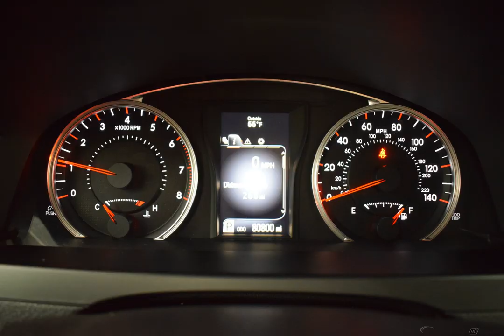2015 Black Toyota Camry 4dr Car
Used 2015 Black Toyota Camry 4dr Car SE Ash/Black